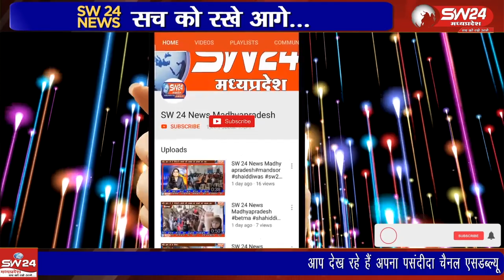खरगोन जिले से वार्षिक कुलदेवी पूजन हेतु दशोरा नागर समाज के समाजजनो का मंदसोर के लिए जाते समय सेगांव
खरगोन जिले से वार्षिक कुलदेवी पूजन हेतु दशोरा नागर समाज के समाजजनो का मंदसोर के लिए जाते समय सेगांव मे पुष्प वर्षा स्वल्पाहार और आइसक्रीम खिलाकर स्वागत किया गया